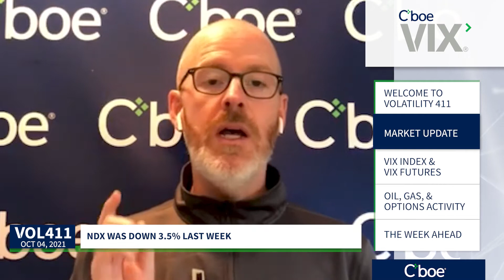Crude Oil & Natural Gas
Kevin Davitt updates us on the market and talks $SPX, $VIX, Oil, NaturalGas, and Unemployment.